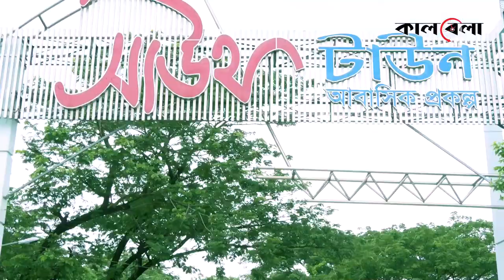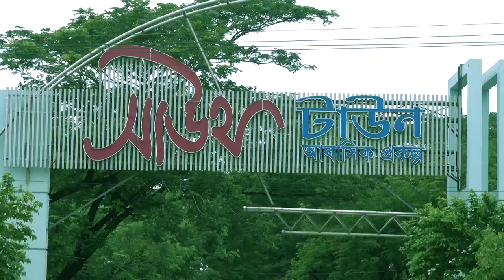নতুন বাংলাদেশের নিরাপদ ঠিকানা সাউথ টাউন | South Town Residential Project Keraniganj Dhaka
সাউথ টাউন বাংলাদেশ ডেভেলপমেন্ট কোম্পানির একটি পরিকল্পিত আবাসিক প্রকল্প। যা ঢাকা-মাওয়া মহসড়ক সংলগ্ন। মতিঝিল থেকে ১৫ থেকে ২০ মিনিট এবং পোস্তগোলা ব্রিজ থকেকে মাত্র ৫ মিনিটের দূরত্ব। সাউথ টাউন-এর উত্তর-পূর্ব দিকে আঞ্চলিক ও ঢাকা-মাওয়া মহাসড়ক সংলগ্ন রাজউক ঝিলমিল প্রকল্প। উত্তরে সাউথ টাউন ফেস-২ এলাকা।
দক্ষিণে প্রকল্প সংলগ্ন ঢাকা-মাওয়া মহাসড়ক ও কেন্দ্রীয় কারাগার, কেন্দ্রীয় পুলিশ লাইন (নির্মাণাধীন)। আরও রয়েছে জগন্নাথ বিশ্ববিদ্যালয়ের বর্ধিত ক্যাম্পাস, কেরানীগঞ্জ ডিওএইচএস এবং RAB ১০-এর সদর দপ্তর।
দক্ষিণ পূর্ব কর্নারে রয়েছে হাসনাবাদ বাজার ও ইকুরিয়া বাজার।
পশ্চিমে ওয়াসা বুস্টার সেন্টার ও আব্দুল্লাহপুর বাজার, কেরাণীগঞ্জ জেলা অফিস রোড।